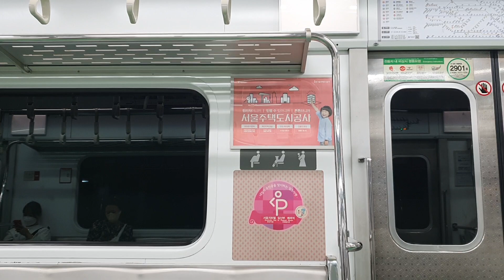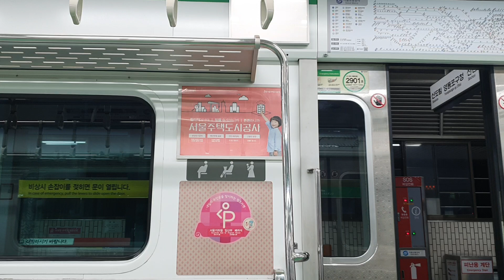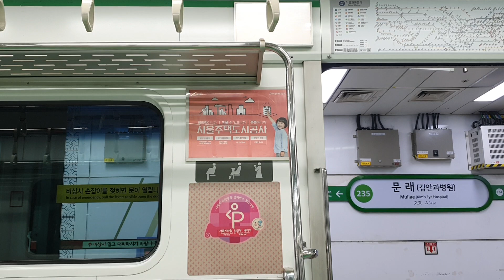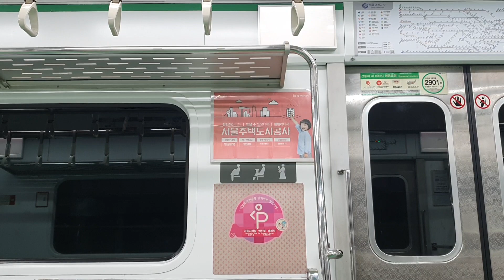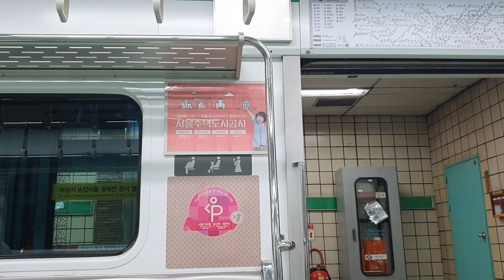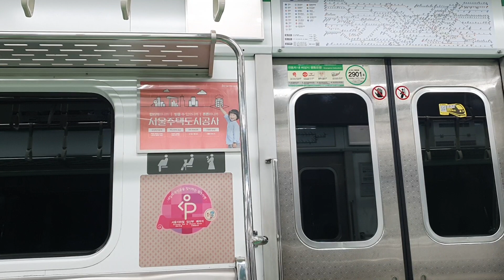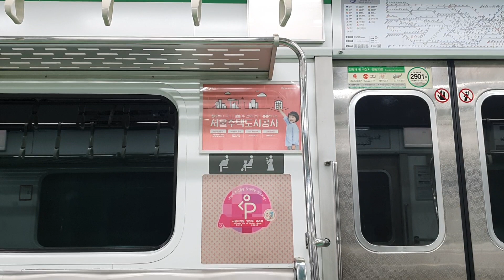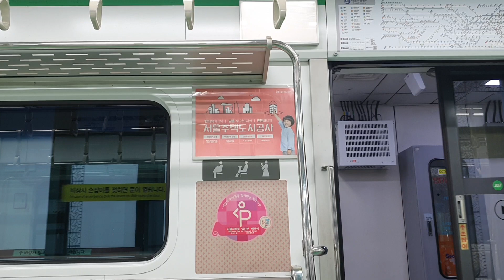서울지하철 2호선 201편성 내선순환행 신림~왕십리,성동구청(2)역 주행영상 및 안내방송/Seoul Line2.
열번 : 열번미상 201편성(10량)
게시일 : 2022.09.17